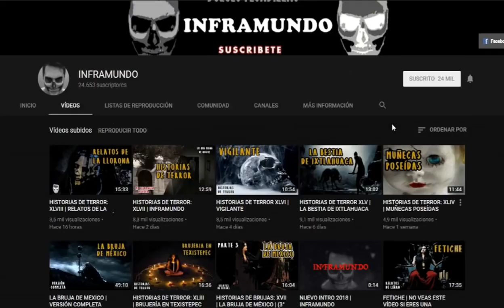HISTORIAS DE TERROR: LXXVIII | BASADO EN HECHOS REALES | INFRAMUNDO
HISTORIAS DE TERROR 2018 | MALDITA

Historia basada en hechos reales por Eduardo Liñan, donde seras testigo de la presencia que sigue a una mujer y es presa del miedo y el horror.

¿TIENES ALGUNA HISTORIA QUE CONTAR? Contáctanos por Facebook o E-mail.